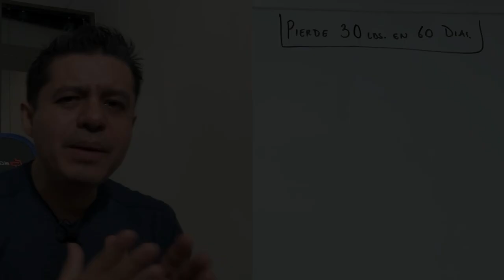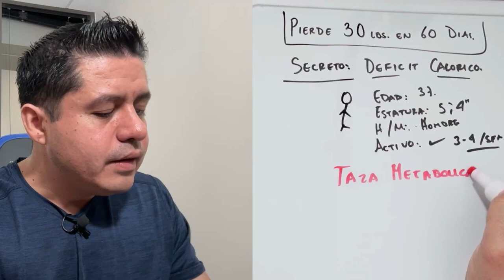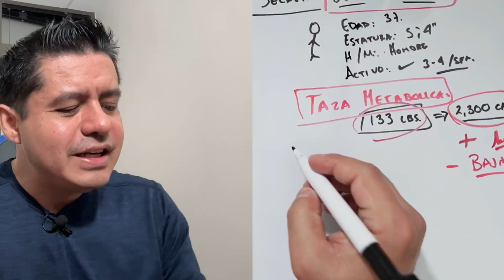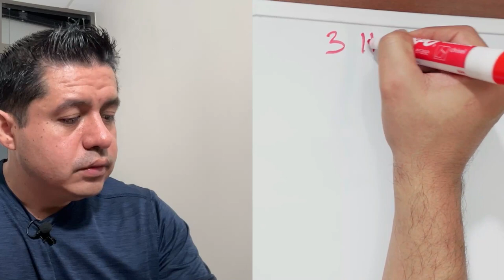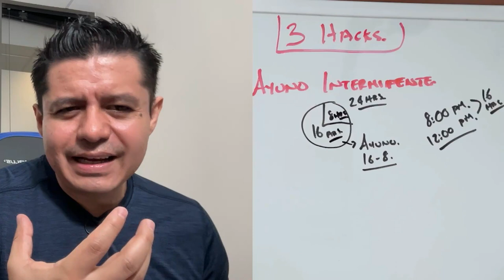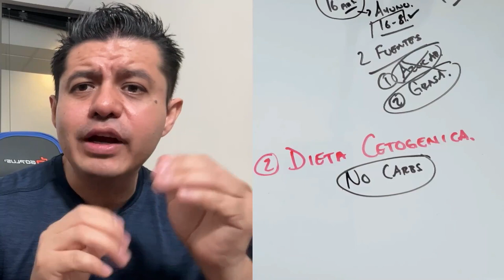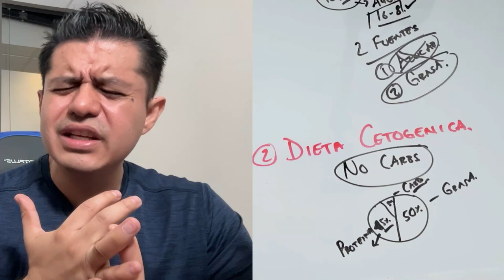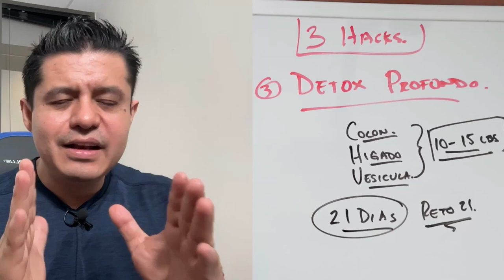¿Cómo perder 30 libras en 60 días? | iEvolution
¿Has intentado de todo para bajar de peso?
¿Te preocupa tu salud?
¿Estás cansado de tener sobrepeso?

En este video comparto contigo 3 poderosos hacks para bajar de peso de manera segura y saludable.